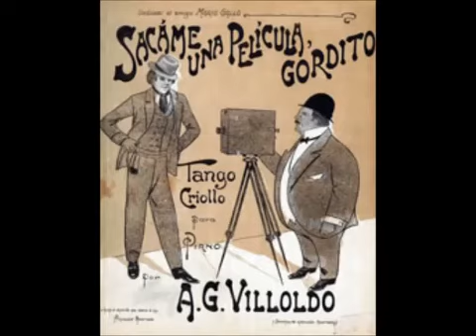SACÁME UNA PELÍCULA GORDITO - TANGO CRIOLLO - ANGEL VILLOLDO - 1908